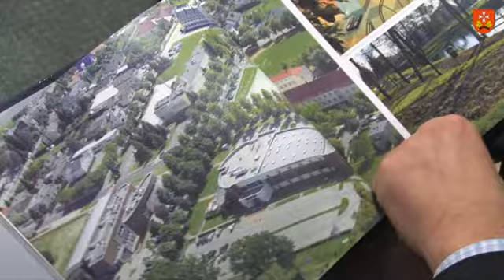Prezentacja_ Albumu.mp4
Prezentacja "Albumu promującego walory gminy Suchy Las".